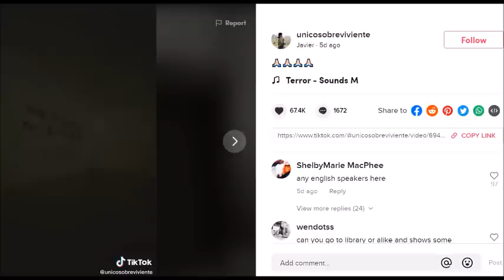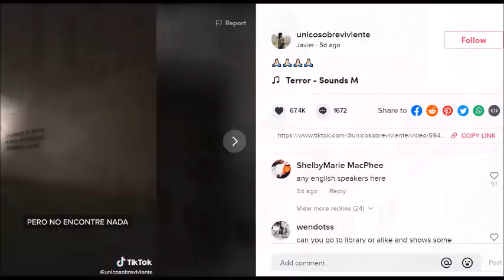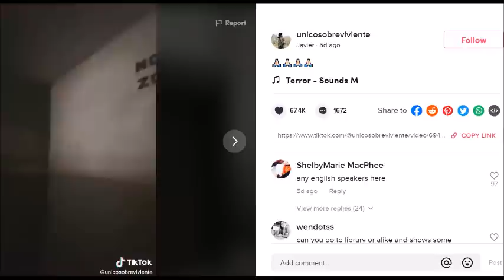'Time traveler' films bomb shelter from '2027' after claiming to be last man alive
Javier claimed he is the "only man' left in the Spanish city of Valencia six years into the future and posted surreal videos of him wandering the apparently empty city until he found a bomb shelter.
Via Javier on TikTok @unicosobreviviente